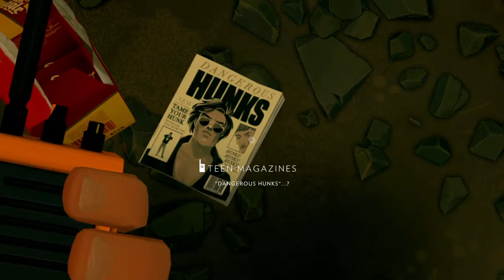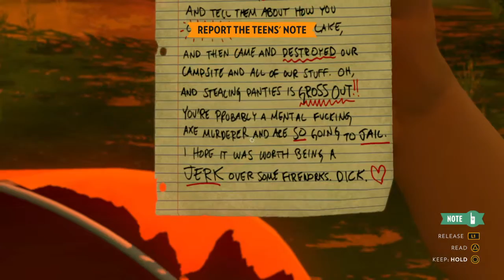Firewatch Ep 5 : Discovering Delilah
Time for things to get emotional and deeper as Henry and Delilah get closer.